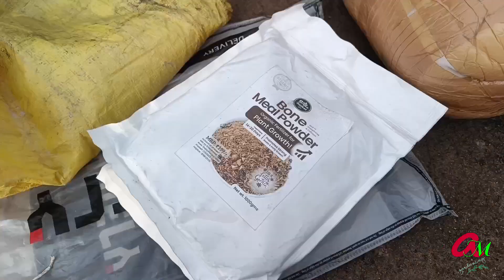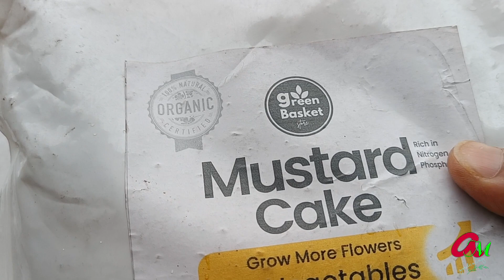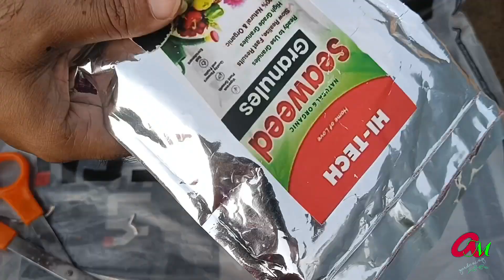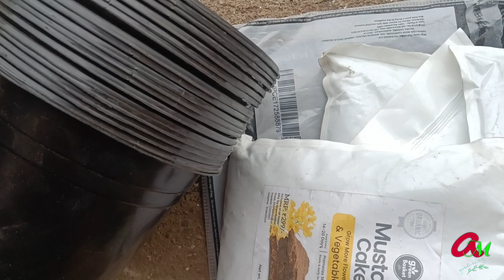Gardening Products की UnBoxing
In this video I show u the garden related products which I purchase through online. This products I found very well . But one of them is not good. The thermoflexi pots are good in quality. The manure is also good.@shampysgarden

For thermoflexi pots👇